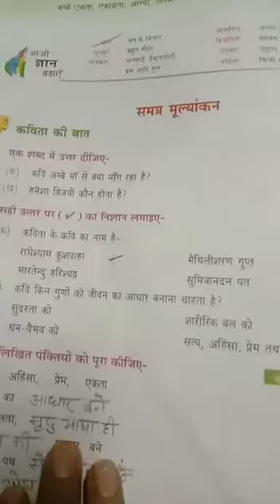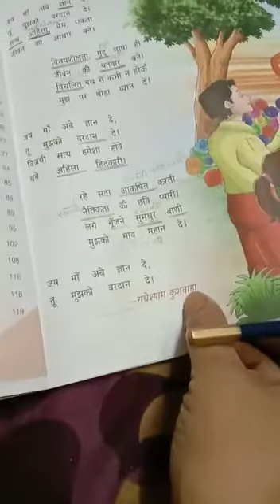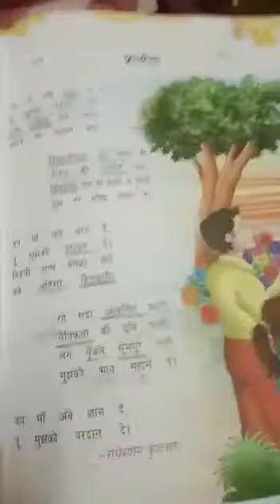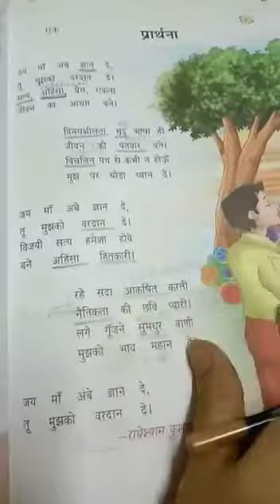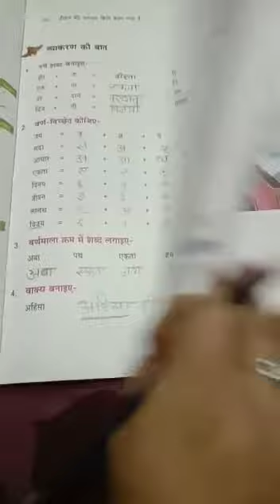Class 4th chapter-1 back exercises subject Hindi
Video from Usha